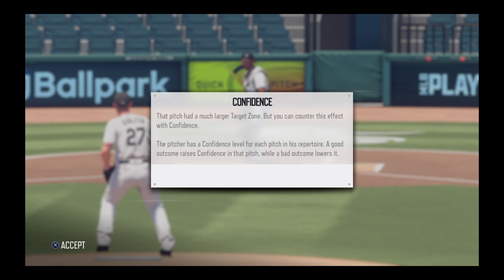R.B.I. Baseball 21 (PS4) | Pitching Practice Clip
R.B.I. Baseball 21 (PS4) | Pitching Practice Clip by DJAK47 Tha Hustler. Twitter: @DJAK47BCnWo